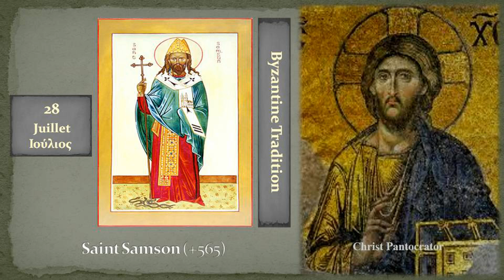28c Saint Samson +565